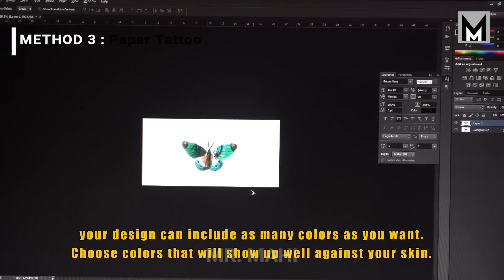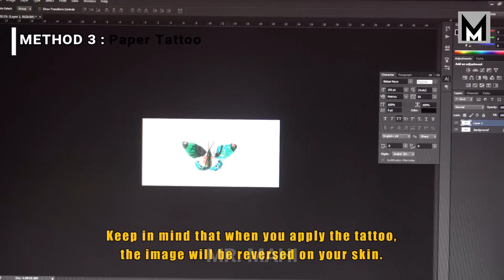How to Make Tattoo at Home | 4 Ways to Make a Tattoo at Home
How to Make Tattoos at Home | 4 Ways to Make a Tattoo at Home

घर पर टैटू कैसे करें | घर पर एक टैटू बनाने के 4 तरीके

如何使纹身在家里 | 4种在家里做纹身的方法

Как сделать татуировку дома | 4 способа сделать татуировку дома

Wie man Tattoo zu Hause macht | 4 Wege, um eine Tätowierung zu Hause zu machen

In this video i show you 4 ways to make a tattoo at home you can see how to make tattoos at home, hope this simple 4 methods make you happy, If you want to experiment with Tattoo art without permanently altering your skin, a temporary tattoo is the way to go, You can make your own temporary tattoo with just a few household supplies ( materials ) and items from the crafts store, i edited this video in "Adobe After Effects" with rendered resolution is 1920x1080 is playable full HD at over 30 fps, For me this is just perfect.
it's took me 4 hours 18 minutes to make this video.
If you want to see more making tattoos, life hacks, crafts, ideas, tricks & EXPERIMENTS

Tripod              :   Manfrotto 055XPROB Pro

Lighting           :   YONGNUO YN600 YN-600 Pro LED Video Light